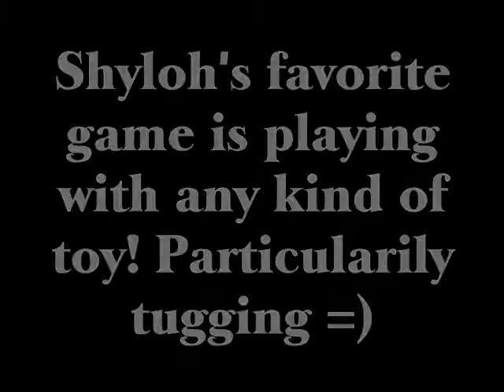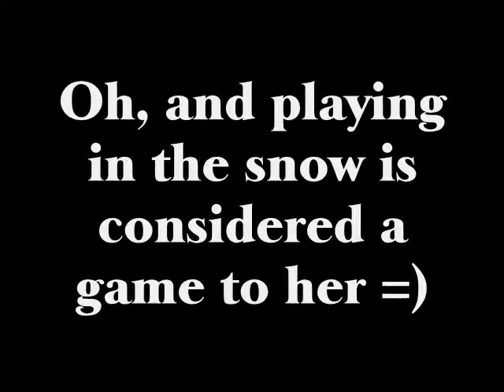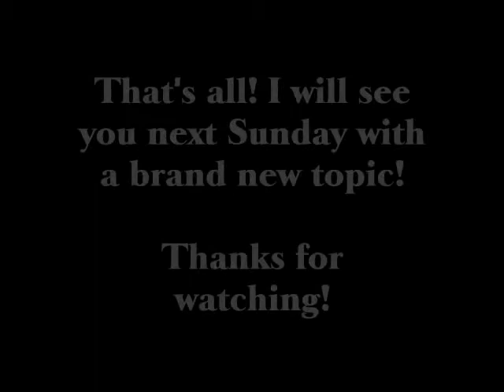Shyloh's Favorite Game!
Week 2- Favorite game!

This is Shyloh's favorite game! Can't wait to put up my video for next Sunday!